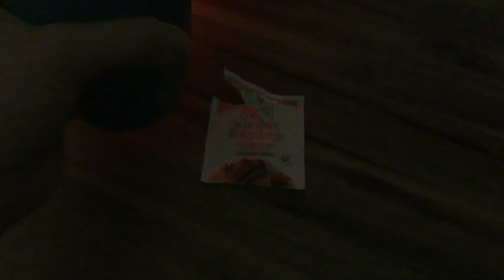Inspired Homemaking | We are the homekeepers and care takers - managing the house well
We are the keepers of the home.  Taking care of the house can include such a broad range of things from making our bed to taking care of the lawn.  Whatever stage of homemaking we are in, remember to care for it well.

AMAZON FAVORITES:
Burts Bees eyeliner

200 East Park Ave.